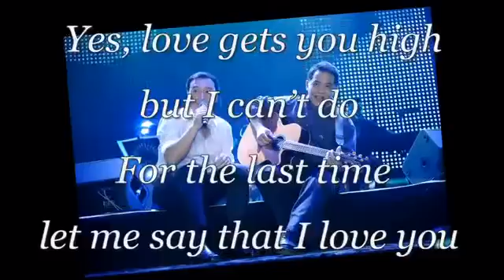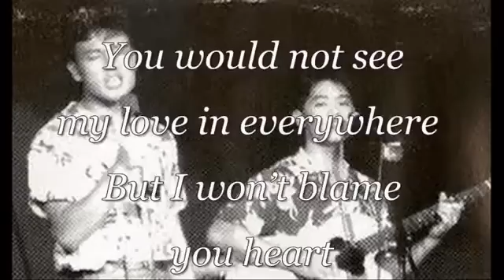เบิร์ด กะ ฮาร์ท - Goodbye Song